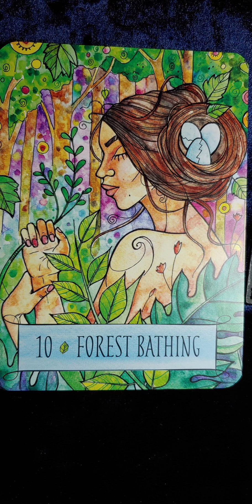Forest Bathing 🥭 Earthcraft Oracle card meaning